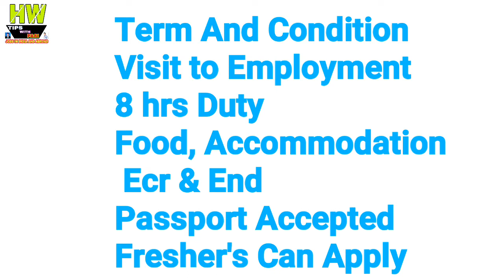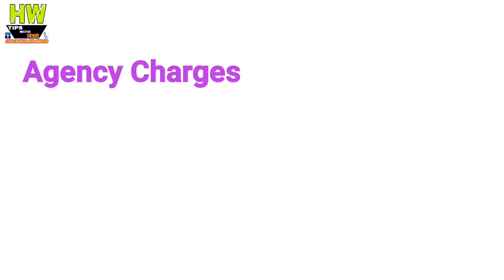Abroad Job At Qatar Country, 20 Motor Graders Post, Salary 1800-2300 Qatari Riyal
1- P² News TV (Pasi Press News TV):-

Interview Address:-
District - Azamgarh
State - UP
Country - India
Tahasil - Sagadi
Before Bilariyaganj